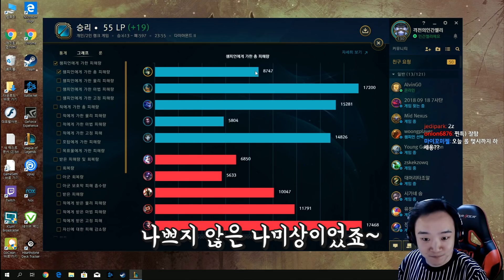[LOL] 원딜이 블루 양보해주는 캐리형 나미! / 인간젤리 (League of Legends)